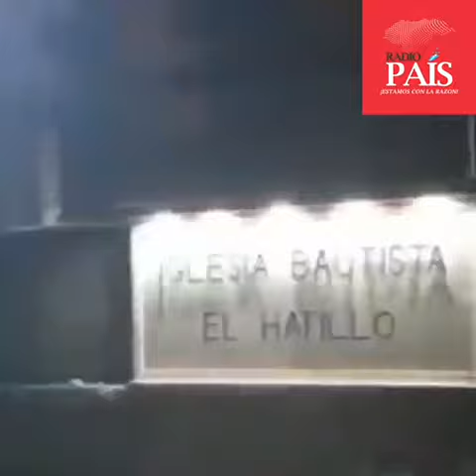radiopais incontrolable el incendio en el Cerro El Trigo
radiopais incontrolable el incendio en el Cerro El Trigo, por lo que piden a las poblaciones de la zona estar alerta ante el avance del fuego a otros puntos del bosque.🔥🔥👩‍🚒👩‍🚒